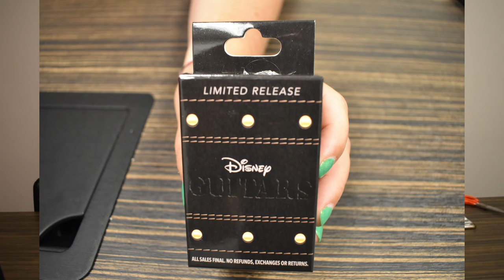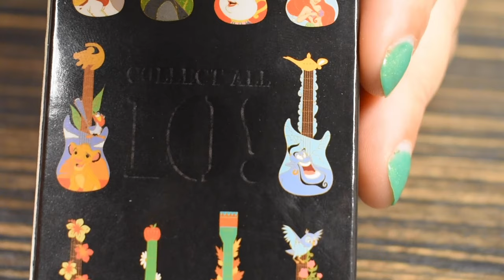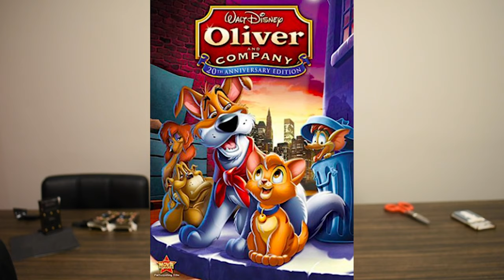Disney guitar pin unboxing and pin shopping for less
In this vlog I unbox three boxes of the new Disney Guitars mystery boxes, and then discuss a few places to find authentic Disney pins at slightly slower prices.